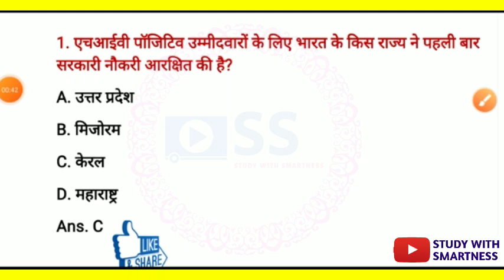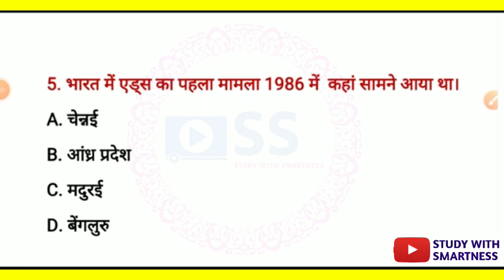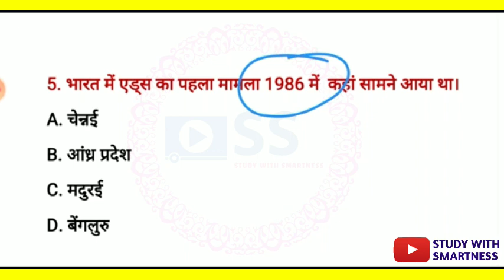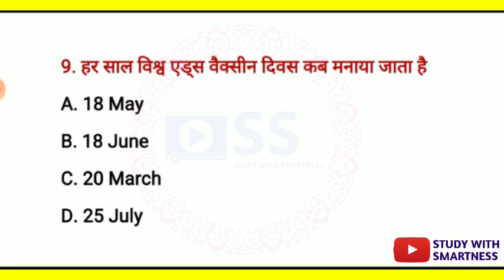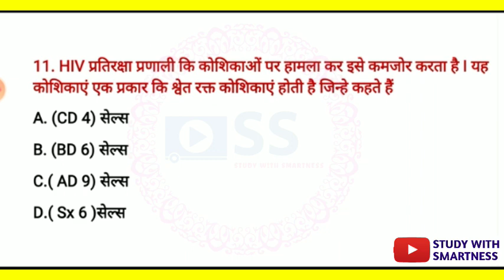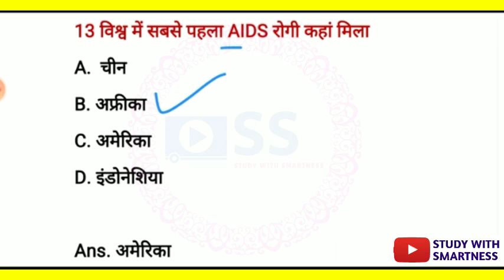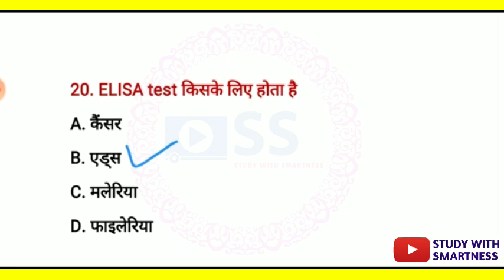AIDS Related Questions| एड्स से संबंधित प्रश्न |General Science |By Vinita Ma'am |RRB NTPC QUESTION